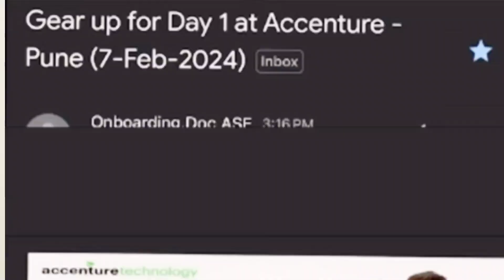Accenture Joining Update 2024 Feb?? | Accenture Onboarding Update | Wipro Onboarding Status?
💥Reach Out💥